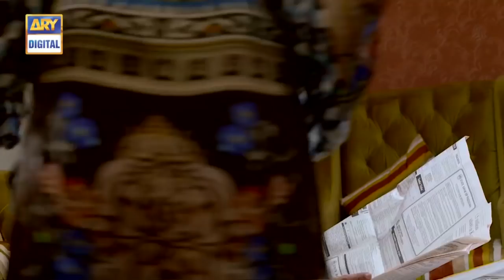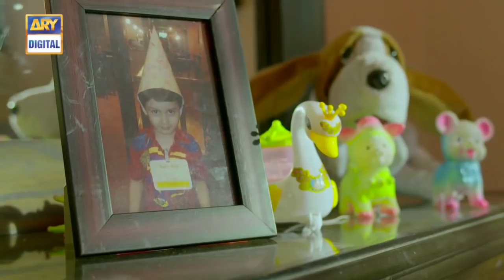Zard Zamano Ka Sawera Ep 16 - 18th March 2018 - ARY Digital [Subtitle Eng]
Zard Zamano Ka Sawera Episode 16 – 18th March 2018 only on ARY Digital Official YouTube Channel.

Never judge somebody’s character based on the words of another.

Rubab is an innocent girl, who along with her family lives with her uncle after the death of her father. Her aunt and her cousins hate her and always try to create problems in her life.

Her cousin is a drug addict who was caught red-handed and puts all the blame on Rubab. She creates a scenario where everybody believes Rubab as the culprit.

Meer is a police inspector, who investigates this case and does not believe Rubab.Nobody supports Rubab except her sister Sajjal, who is as innocent as her sister and faces the same problem as her sister does.

Meer marries Rubab, purely arranged and finds out that his wife is the same girl, who was caught for drugs and starts hating her even more.

Another character of the drama, Aly, who is a rich man and in love with Sajjal.Sajjal’s aunt wishes Aly to marry her daughter but he finally marries her.

Meer starts to investigate Rubab’s case again with Aly’s assistance to find whether his wife is innocent or not.

Will they ever know that Rubab is innocent? To find out watch “Zard Zamanon Ka Savera” only on ARY Digital.

Director: Shahood Alvi

Writer: Nabila Abar Raja

CAST :

Komal Aziz, as Rubab
Hira Tareen, as Sajal
Shehroz Sabzwari, as Meer
Asad Siddiqui, as Aly
Sajida Syed,
Simi Pasha,
Sabahat Bukhari,
Munawer Saeed,
Iqra Faiz,
Behroz Sabzwari,
Haroon Gul and Others.

Watch ‘Zard Zamano Ka Sawera’ Every Saturday at 9 :00 pm only on ARY Digital.